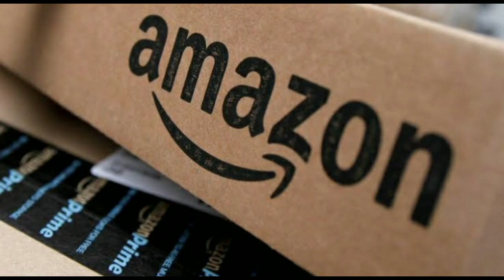iphone का LOGO आधा कटा हुआ क्यों होता है? | Why iphone Logo Is Half Cut? | Fact Gallery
Hello! दोस्तों Fact Gallery में आप सभी का स्वागत है।

आज के वीडियो में हमने बताया है की iphone का LOGO आधा कटा हुआ क्यों होता है? | Why iphone Logo Is Half Cut? | Fact Gallery

Queries Solved :-
interesting facts
random facts
facts
amazing facts
facts about

धन्यवाद...,